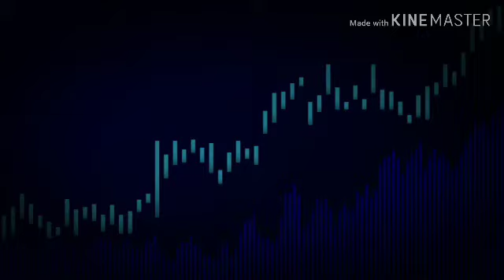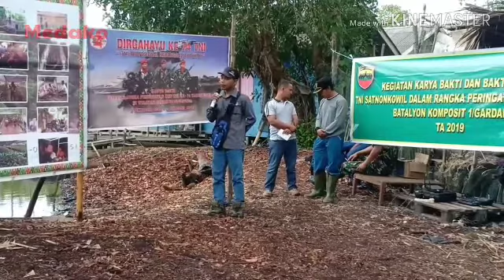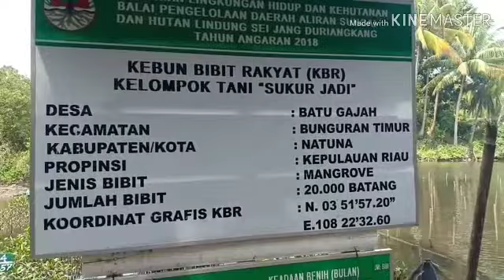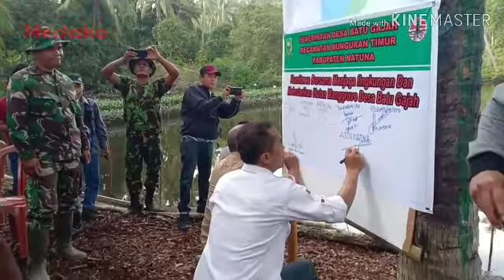Komitmen lestarikan mangrove Desa Batu Gajah dari Kerusakan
Salah satu lokasi yang dijadikan tempat pelestarian Mangrove yakni Senibung, Desa Batu Gajah. Di lokasi itu juga dilaksanakan penanaman mangrove sekaligus komitmen bersama dalam menjaga manggrove, Jumat 13 September 2019.

Bibit manggrove ini merupakan bantuan dari Kementerian Lingkungan Hidup dan Kehutanan Balai Pengelolaan Daerah Aliran Sungai dan Hutan Lindung Sei Jang Duriangkang Tahun Anggaran 2018 kepada Kebun Bibit Raya (KBR) Kelompok Tani ‘Syukur Jadi’ dengan jumlah bibit sebanyak 20 ribu batang manggrove.